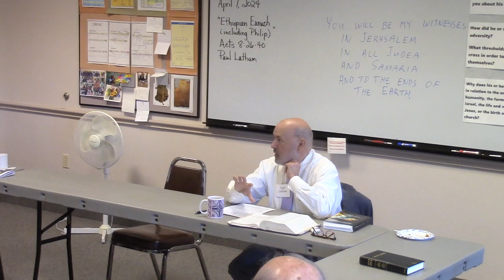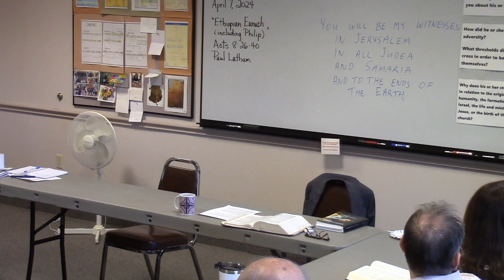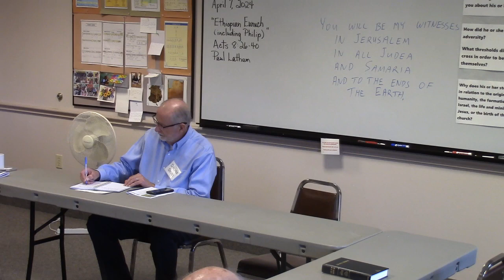FoF SS Lesson - April 7, 2024 - “Ethiopian Eunuch (including Philip)”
FoF SS Lesson - April 7, 2024 - “Ethiopian Eunuch (including Philip)” - Paul Latham